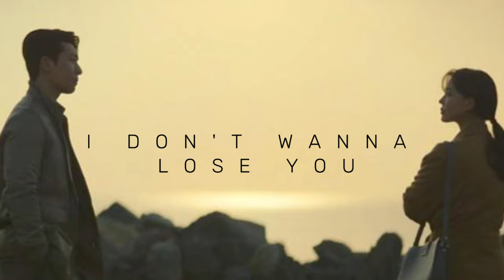Yoo Eui Jung X Jung Gi Cheul - I Don't Wanna Lose You || The Worst Of Evil || [1x09]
episodes: 8,9